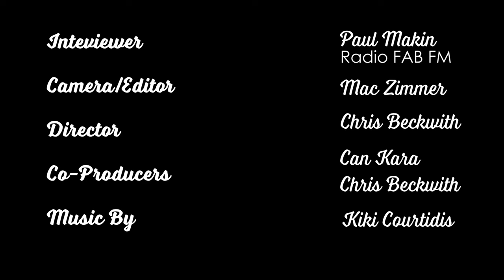35. Peter who will never leave. G'day Port Douglas & Daintree.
Local takeaway shop owner, Peter tells us about his life and what drew him to Newell Beach. Starting out in the Navy, Peter went into the construction in Brisbane. However, fate brought him up to the Douglas Shire for a holiday with his partner where they ending up buying a café. They sold everything in their old lives and moved to Newell Beach. Now Peter loves his life, whether that be fundraising or having the occasional day off. He say, "This is where we are, and this is where we're going to stay."